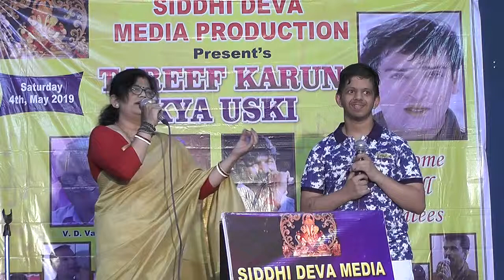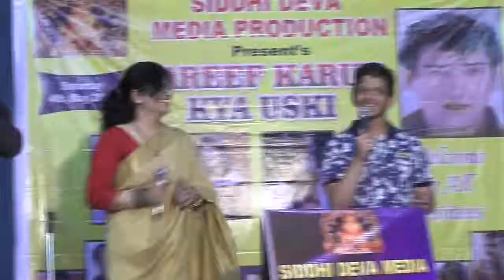PRUTHVIRAJ & SADHNA - ISSHARON ISHARON MAIN DIL LENE WALE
SIDDHI DEVA MEDIA PRODUCTION , SHAMMI KAPOOR SPECIAL ON DT 4TH,MAY 2019, NIWARA SABHAGRUH, PUNE